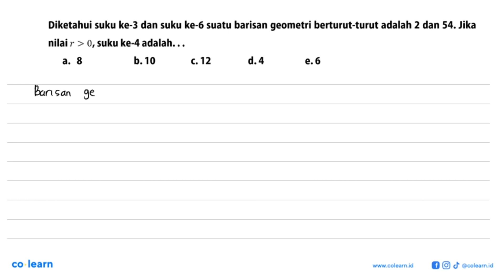Diketahui suku ke-3 dan suku ke-6 suatu barisan geometri berturut-turut adalah 2 dan 54. Jika nil...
Diketahui suku ke-3 dan suku ke-6 suatu barisan geometri berturut-turut adalah 2 dan 54. Jika nilai r&gt;0, suku ke-4 adalah.

Topik atau Materi: Barisan Geometri - Barisan - ALJABAR - Matematika Kelas 11 SMA -

00:00 : Bedah Soal
01:00 : Konsep, rumus dan pengertian Barisan Geometri
01:18 : Langkah penyelesaian soal
03:23 : Jawaban akhir
03:53 : Penutup